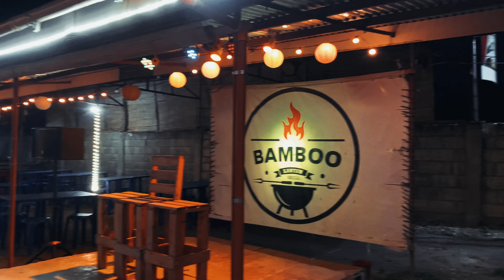Bamboo Grill- Lantaw Danao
Artist: Trevor Douglas
Song: Dandelions